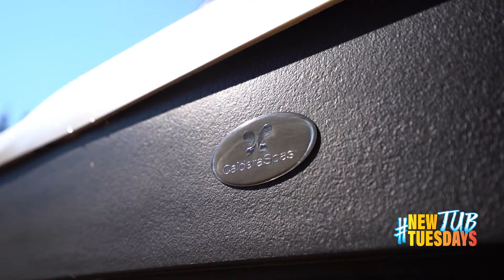New Tub Tuesdays Caldera Vanto | Efficient Hot Tub for Modern High Sierra Escape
The crew delivered a Caldera Vanto to a beautiful modern house in Tahoe Donner, one of the largest sub-developments in the world and a popular ski neighborhood in Truckee, California. Will elevation well above 7,000 feet and temperatures regular dropping below freezing, it's important to have a hot tub that retains heat exceptionally well such as the Caldera Vanto.

As the non-lounge hot tub version of the Marino, the Vanto model features the same stylish design and powerful spa jetting system found on the popular-selling Vacanza Series. The multi-color points of light, Acquarella waterfall and optional integrated MP3 Stereo Sound System transform the Vanto hot tub into a total backyard entertainment focal point.